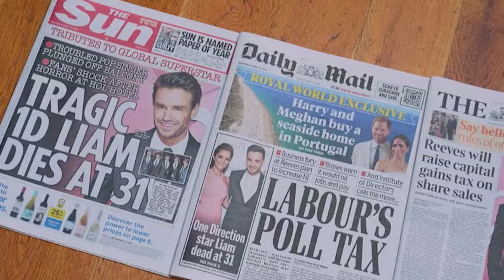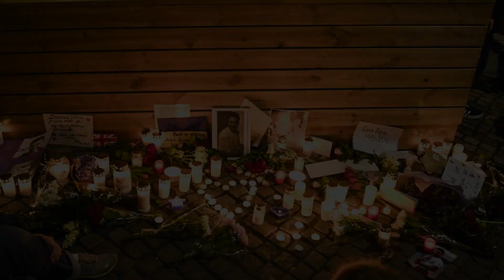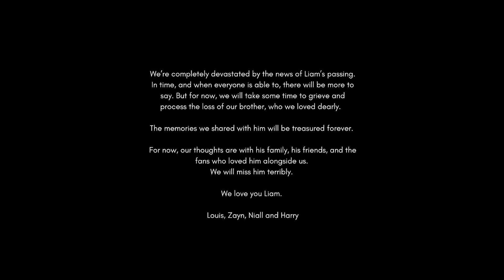Liam Payne’s Tragic De*th: Shocking New Details About the Investigation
Former One Direction star Liam Payne's untimely de*th has left the world heartbroken. New details reveal the circumstances of his tragic fall, the substances involved, and the arrests made in the ongoing investigation. Dive into the latest updates as fans, friends, and loved ones mourn his passing while questions remain unanswered.

If we have made any mistake. please comment and tell us, what is our mistake? We will try to solve it next.